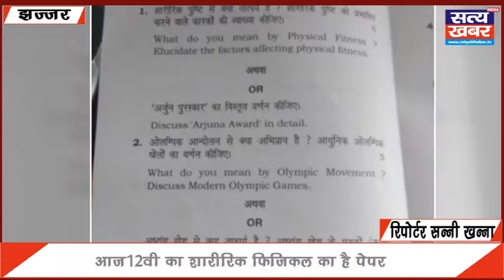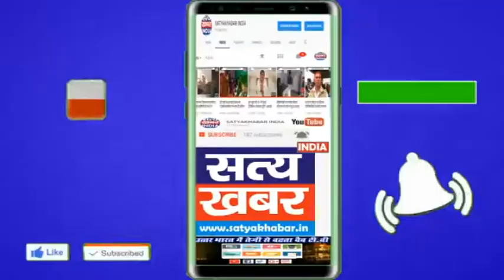12वी कक्षा का पेपर लीक